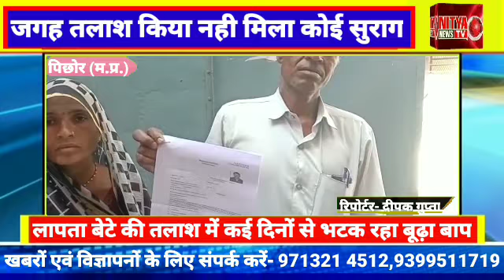बड़ी खबर / लापता बेटे की तलाश में कई दिनों से भटक रहा बूढ़ा बाप, सब जगह तलाश किया नही मिला कोई सुराग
*लापता बेटे की तलाश में कई दिनों से भटक रहा बूढ़ा बाप, सब जगह तलाश किया नही मिला कोई सुराग*
अपने नोजवान बेटे की तलाश में एक बूढ़ा बाप पिछले कई दिनों से दर दर भटकता फिर रहा है लेकिन अभी तक उसका कोई पता नहीं लग पाया यह पूरा मामला भौंती थानांतर्गत आने वाले ग्राम बमेरा का है जहां महेश जाटव उम्र 30 साल पुत्र रामदास जाटव 22 फरवरी को घर से बिना कुछ कहे कहि लापता हो गया, जिसके बाद परिजनों ने महेश की हर जगह तलास की परन्तु कोई महेश का कोई सुराग नहीं मिला इसके बाद 5 मार्च को परिजनों ने भौंती थाने पर पहुँचकर महेश की गुमशुदगी की रिपोर्ट दर्ज कराई ।
ग्रामीणों के अनुसार महेश शादीसुदा हैं और उसके दो छोटे छोटे बच्चे भी है, महेश के इस तरह अचानक गुम हो जाने से उसकी पत्नी और बच्चों का रो रो कर बुरा हाल है
रिपोर्टर दीपक गुप्ता पिछोर